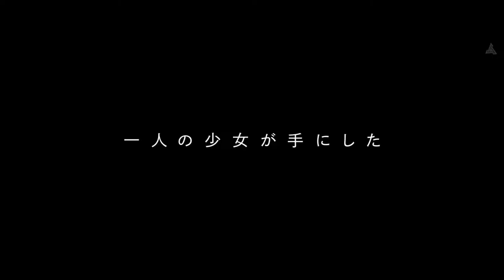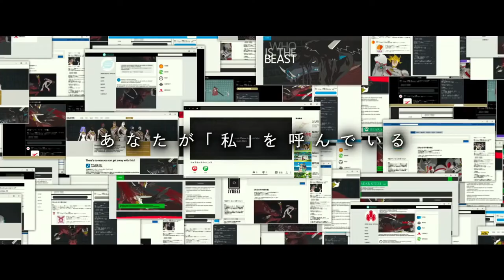Belle - Official Trailer (2021) Kaho Nakamura, Ryô Narita, Shôta Sometani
- Suzu is a shy high school student living in a rural village. For years, she has only been a shadow of herself. But when she enters "U", a massive virtual world, she escapes into her online persona as Belle, a globally-beloved singer.